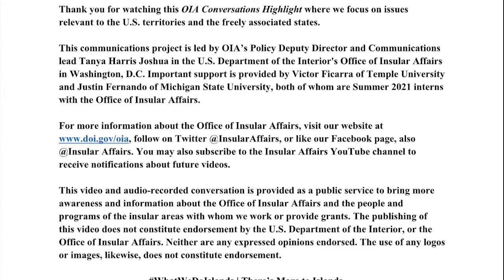U.S. Ambassador to the Fed. States of Micronesia Carmen Cantor Outlines Priorities - A Highlight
Ambassador Cantor shares her work and priorities towards strengthening United States and Micronesia relations. Watch the full conversation on YouTube.